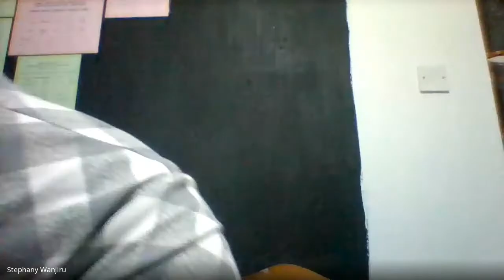mti qqwz idc 2021 09 27 at 07 02 GMT 7